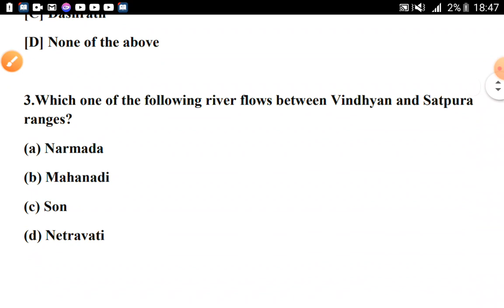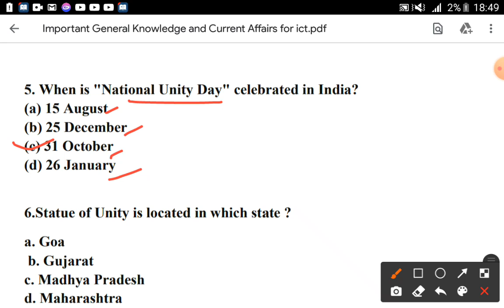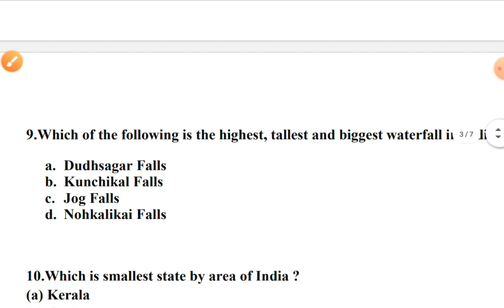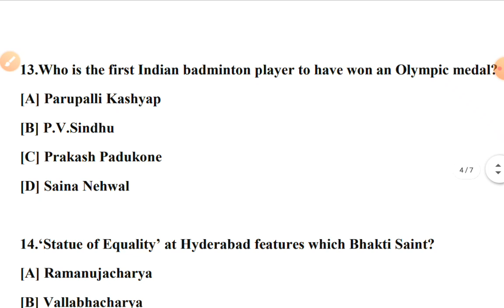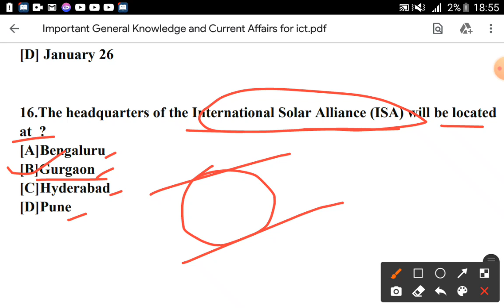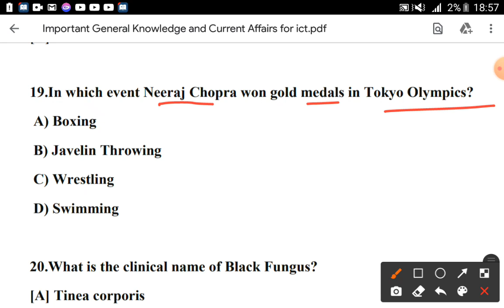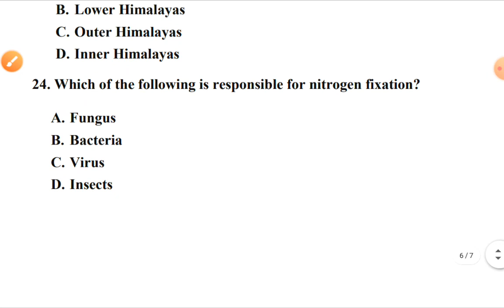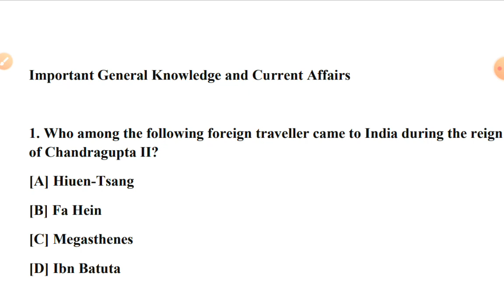ICT School Coordinator Recruitment 2022 // Important GK & Current Affairs for Written Exam ICT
ICT School Coordinator Recruitment 2022 // Important GK & Current Affairs for Written Exam Preparation ICT